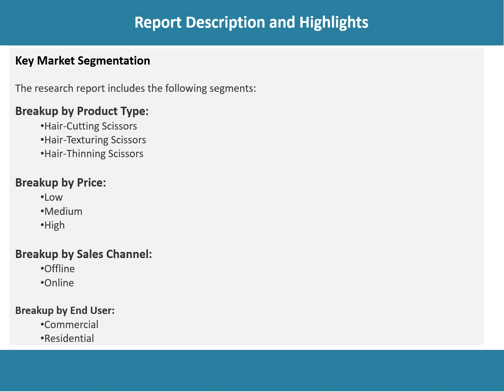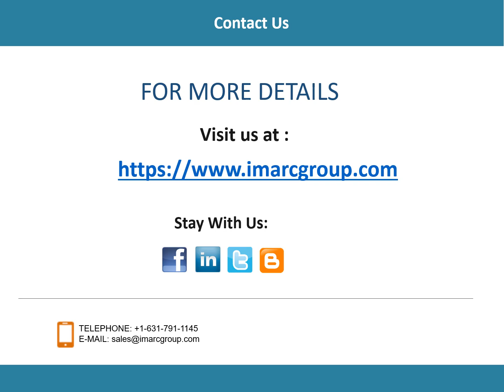Hair Scissors Market Analysis, Recent Trends and Regional Growth Forecast by 2022-2027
Looking forward, the hair scissors market value is projected to reach a strong growth during the forecast period (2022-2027).